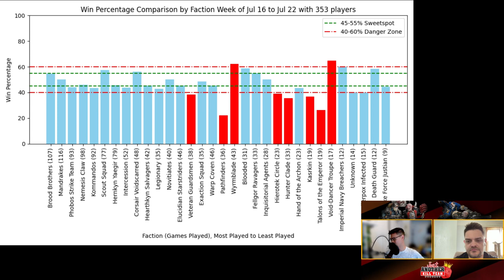Just Another Killteam Podcast talks, BCP Stats July 16-22